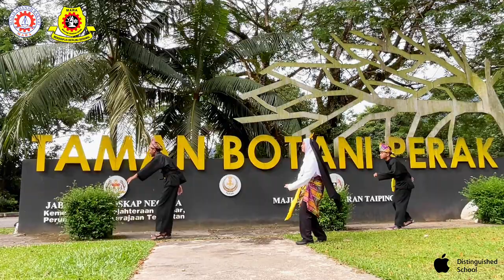[MRSM Taiping] GLS 2022 : Moh Ke Taiping (Kebudayaan: GLS 2022)🖤💛🤍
🖤 Seni mempertahankan diri: Silat

💛 Tarian yang dipersembahkan:
 ⁃ Tarian Dabus
 ⁃ Tarian Joget
 ⁃ Tarian Lenggok

🤍 Lagu yang digunakan dalam persembahan:
 ⁃ Wan Lebor
 ⁃ Lagu Dabus Perak
 ⁃ Tinting (Noraniza Idris)

⚫️ Lokasi penggambaran:
 ⁃ Sekitar Taman Tasik Taiping
 ⁃ Dataran Warisan Taiping
 ⁃ Bukit Larut, Taiping
 ⁃ Zoo Taiping
 ⁃ Taman Botani Perak

⚪️ Kumpulan Produksi: Kumpulan GLS MRSM Taiping 2022

🟡 Koreografi oleh: Kumpulan GLS MRSM Taiping 2022 dengan kerjasama Exco Kebudayaan BWP 21/22, Aliff Muzhaffar Bin Faizul Effendee

⬛️ Videografi oleh: Kumpulan GLS MRSM Taiping 2022 dengan kerjasama Exco Kebudayaan BWP 21/22, Aliff Muzhaffar Bin Faizul Effendee

🟨 Disunting oleh: Kumpulan GLS MRSM Taiping 2022 dengan kerjasama Exco Kebudayaan BWP 21/22, Aliff Muzhaffar Bin Faizul Effendee